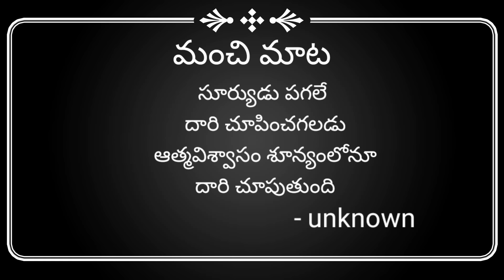Today Tithi|Today panchangam|Telugu panchangam|telugu calendar today|Daily panchangam| 12 Nov 2024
calendar 2024,rasi phalalu,today rasi phalalu,today rasi phalalu in telugu,today horoscope in telugu,telugu rasi phalalu,today astrology in telugu,eroju rasi phalalu, krishnaastami

00:00:00 - Telugu panchangam
00:00:10 - Eroju panchangam
00:00:14 - manchi mata
00:00:20 - పంచాంగం
00:01:16 - Today calendar telugu
00:01:29 - Today tithi
00:01:35 - Today nakshatra telugu
00:01:43 - Today yogam telugu I'm
00:01:50 - Today Karanam in panchangam
00:02:03 - Today sunrise time & sunset time today
00:02:11 - Moon rise & moonset time today
00:02:22 - Today rahu kaalam
00:02:30 - Today yamagandam kalam
00:02:39 - Gulika kalam
00:02:45 - Today durmuhurtham
00:02:55 - Today Varjyam
00:03:02 - Today good time in telugu,
00:03:05 - Today amrutha gadiyalu
00:03:15 - Today brahma muhurtham timings
00:03:25 - Eroju manchidena
00:04:18 - Tara balam & Chandrabalam
00:05:20 - Eroju prathyekathalu Diwali
00:06:00 - Telugu rasi phalalu
00:06:05 - Mesha rasi today in telugu
00:06:10 - Vrushaba rasi today
00:06:15 - Mithuna rasi today
00:06:20 - Karkataka rasi today
00:06:25 - Simha rasi today
00:06:30 - Kanya rashi today
00:06:35 - Tula rashi today
00:06:41 - Vruschika rasi today
00:06:45 - Dhanu rashi today
00:06:53 - Makara rasi today
00:06:58 - Kumbha rasi today
00:07:03 - Meena rasi today
00:07:20 - Today panchangam in Telugu